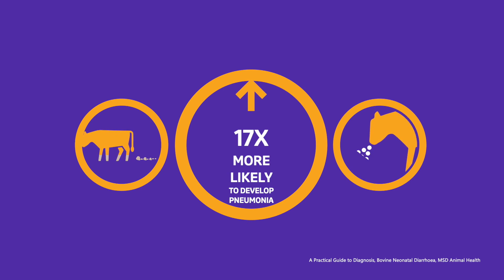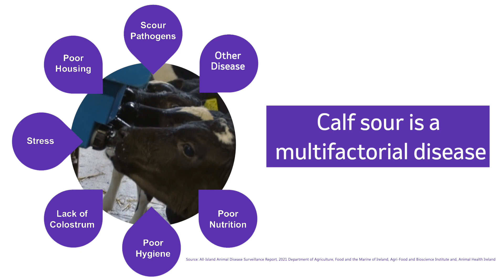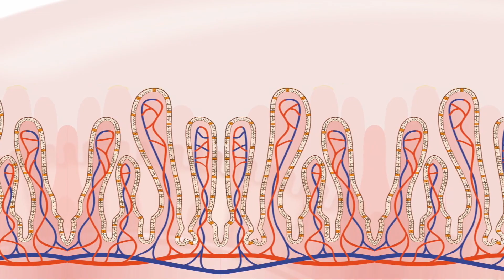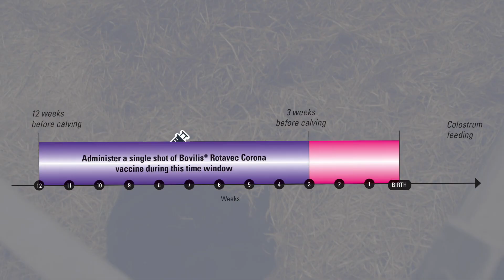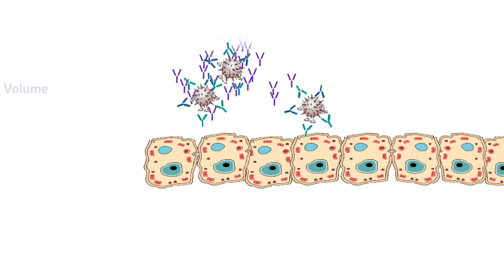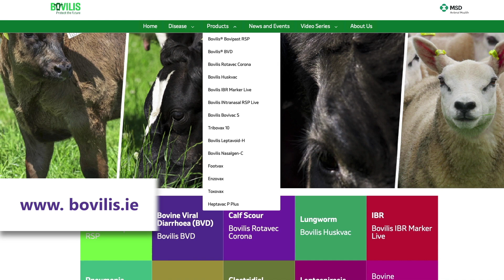Vet Tech Talk: Managing calf scour in young calves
Managing calf scour in young calves this spring calving season